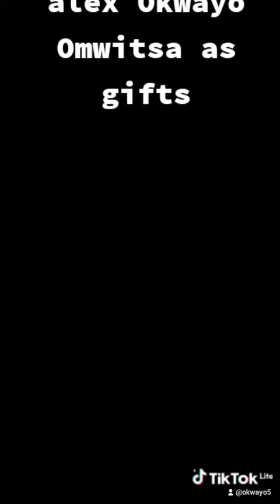cars brought to apostle Alexander Okwayo Omwitsa as gifts